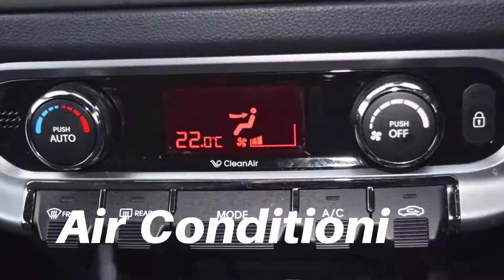UFZ7785 Kia Rio 1.4 3 Ecodynamics 3dr